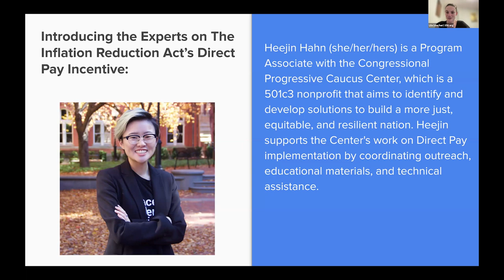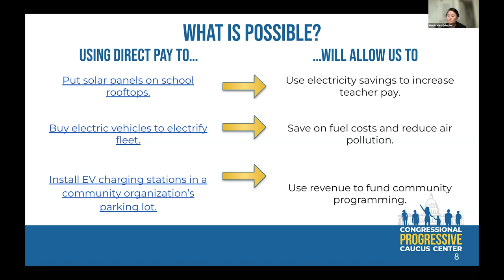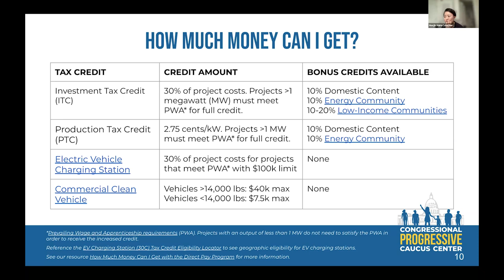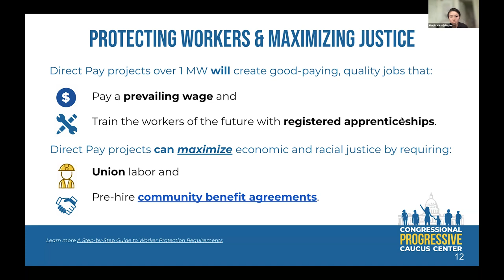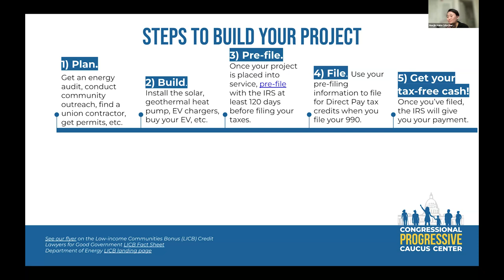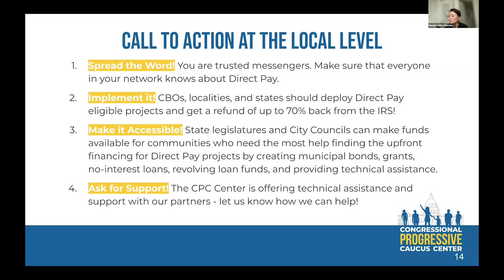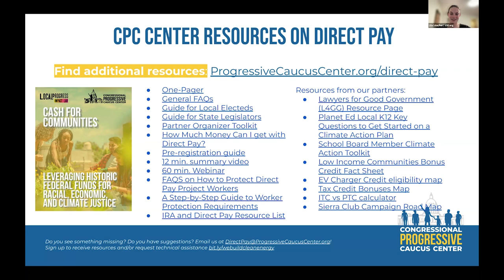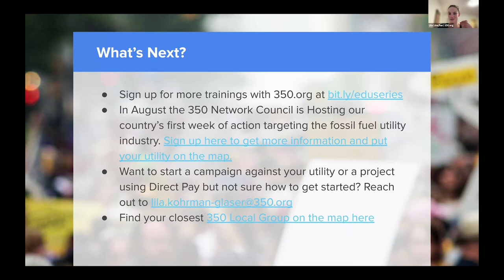Utilities Public Education session 6: IRA Direct Pay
On 6.11.24, we hosted the 6th session of our Utilities Public Education Series on IRA Direct Pay. We heard from Heejin and Katie of the Congressional Progressive Caucus Center about how to build public renewables. Join us every Tuesday at 7pm ET for this free training series, with new topics and guests each week.